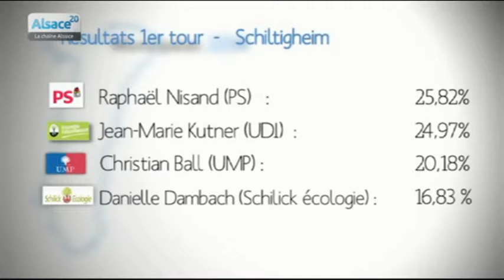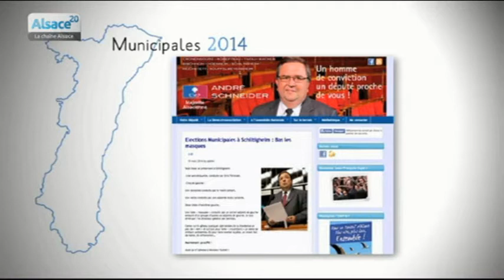Les candidats de Schiltigheim débattent ! Partie 1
Sites webs/blogs, copiez cette vidéo avec le bouton "Intégrer" !
 En amont du second tour, découvrez les enjeux de l'élection et le programme des 2 listes restantes à Schiltigheim.